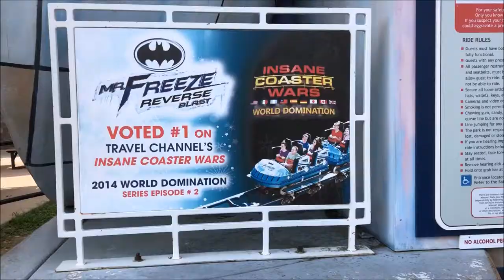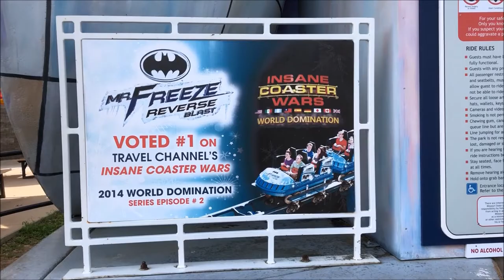Six Flags St. Louis Mr. Freeze Reverse Blast On-Ride (No Copyright)